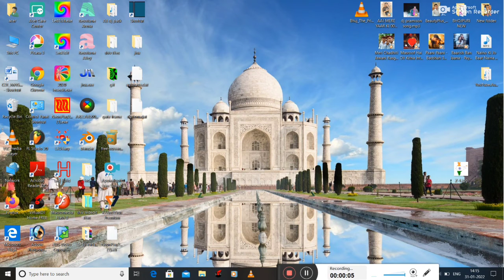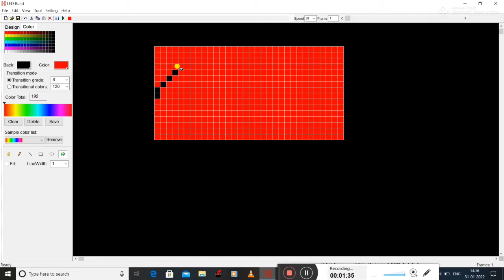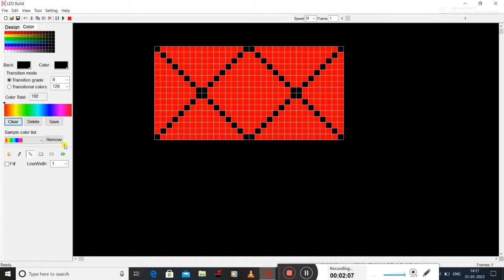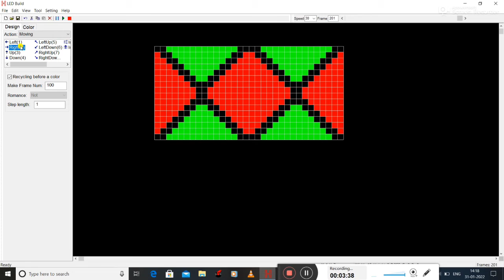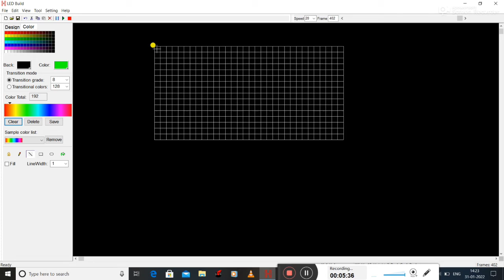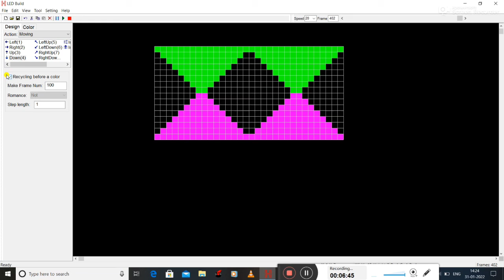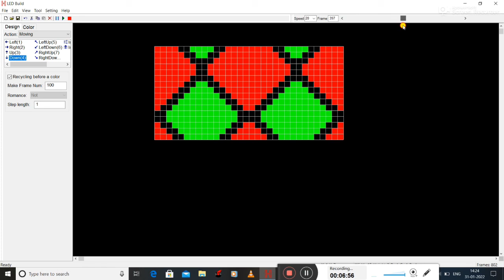16x32 gate effect tutorial|led build tutorial|pixel led gate effects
16x32 gate effect tutorial|led build tutorial|pixel led gate effects|led build tutorial.

Welcome in pixel electronic

:Led Build Software Tutorial link is below 👇

pixel led thoranam effects download,
pixel led thoranam effects,
thoranam green screen effects,
pixel effect after effects,
pixel effect video,
pixel effect alight motion,
pixel effect ae,
pixel effect ai,
pixel art effect photoshop,
pixel art effect,
pixel sorting effect alight motion,
create a pixel stretch effect,
pixel led light
pixel effects
pixel light decoration
building decoration
led light
pixel led light decoration
pixel programming
pixel lights
building effect
pixel led
led easy tutorials
thoran effect
pixel programing
pixel light
pixel led connection
building effects
road ceiling effect download free
thoran effect
cartoon effect
chakry effect
10×20
25×80
50×40
20×100
50×50
50×100
gate effect
6×10
6×24
6×48
12×24
12×48
10×20
16×32
16×16
pixel effect blender,
pixel effect brush photoshop,
pixel building effect,
pixel blur effect photoshop,
pixel sword effect blockman go,
pixel led effect kaise banaen,
pixel effect c4d,
pixel effect clip studio paint,
pixel led ceiling effect,
pixel led cartoon effect,
pixel effect davinci resolve,
pixel dispersion effect photoshop,
pixel light effect download,
pixel led toran effect download,
pixel led video effect download,
pixel 3d gate effect download,
pixel led effect kaise download karen,
pixel explosion effect photoshop tutorial,
pixel explosion effect,
pixel effect free,
pixel led fire effect,
pixel led effect maker,
building effect pixel led,
led pixel effect,